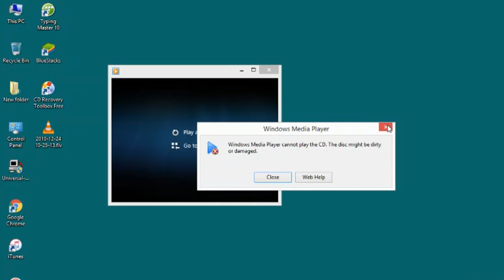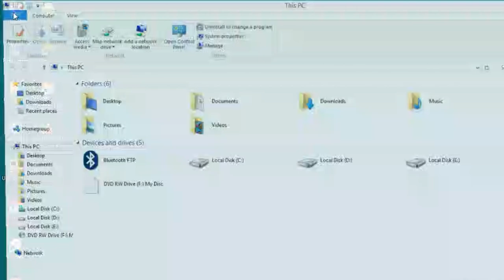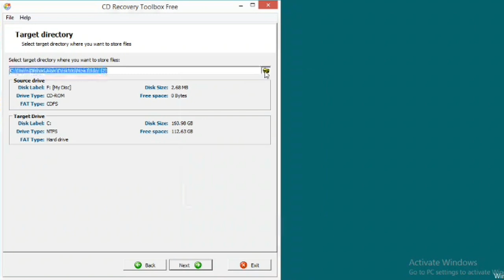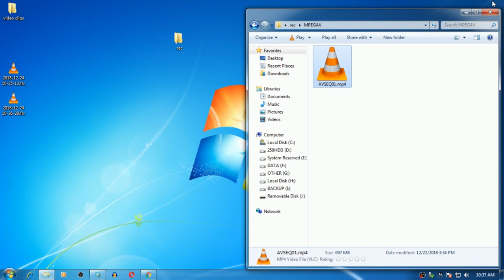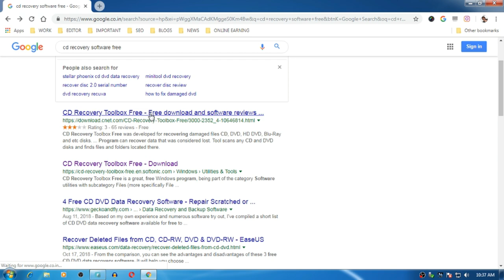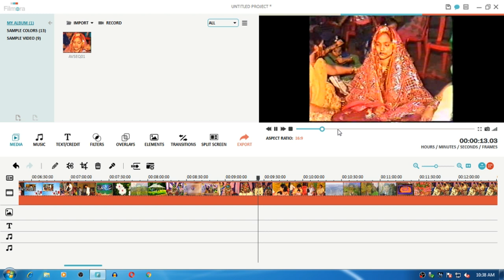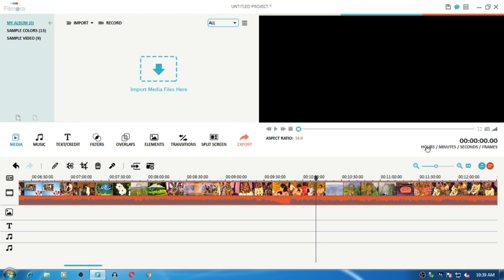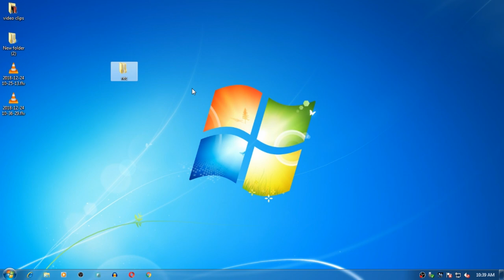How to recover wedding video data from currupted CD or DVD. पुरानी cd से DATA कैसे निकालते है ?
Or you could use this tool to back up your DVDs to avoid disc rot, damage or scratch beforehand.
पुरानी CD से अपने शादी का वीडियो कैसे निकले ?
How to recover wedding video data from corrupted CDs or DVDs.
पुरानी cd से DATA कैसे निकालते है ?
THIS IS A SIMPLE METHOD TO RECOVER YOUR VIDEO DATA OR IMAGE DATA FROM OLD CORRUPTED OR SCRATCHED MARKED CDS AND DVDS. TRY THIS METHOD BEFORE HIRING SOMEONE TO RECOVER YOUR OLD MELODY VIDEO DATA.
STEP BY STEP
REQUIRE LAPTOP OR DESKTOP WITH DVD WRITER.
1. DOWNLOAD DATA RECOVERY SOFTWARE FROM GOOGLE SEARCH.
2. INSTALL THE FREE SOFTWARE IN YOUR SYSTEM.
3. INSERT CORRUPTED CD OR DVD IN CD ROM.
4. OPEN THE INSTALLED SOFTWARE AND POINT TO ROM.
5. SELECT THE DATA AND CLICK NEXT.
6. IF NOT PLAYING THE RECOVERED VIDEO FILE THEN USE VIDEO EDITING SOFTWARE AND FINALLY EXPORT THE VIDEO.